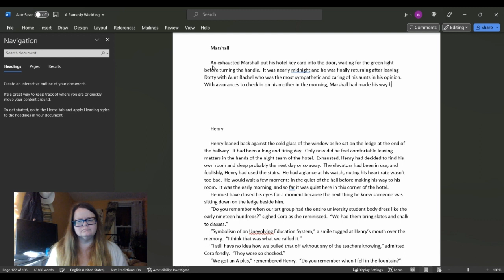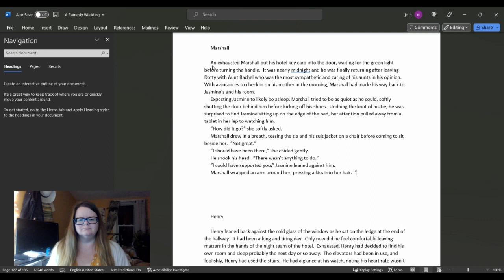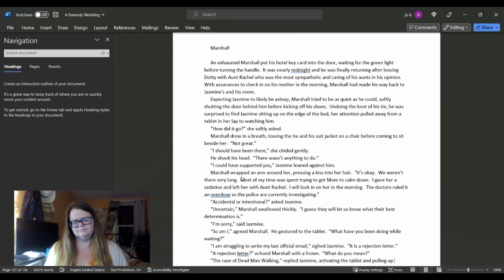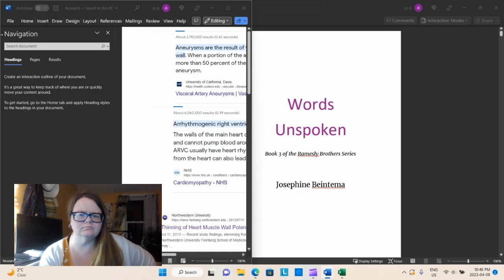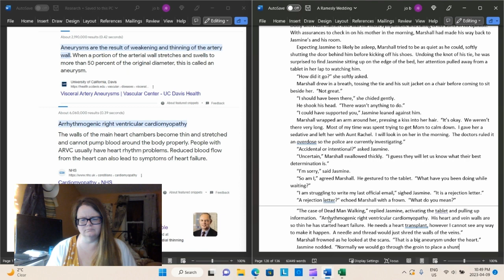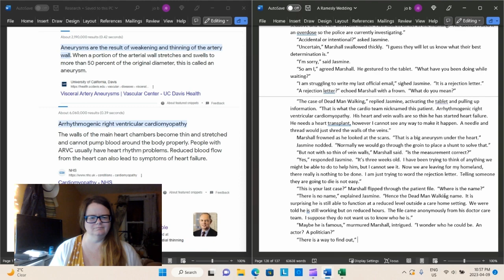Write With Me roughdraft Writing Wednesday 7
Newlywed doctors Marshall and Jasmine talk about a patient file which seems hopeless but Marshall refuses to give up.  Join me as we discuss medical terminology and creating a research file.

Writing Wednesday 7 watch Josephine write in real time a rough draft of a scene of her upcoming novel The Wedding, book 10 of the Ramesly Brothers series.